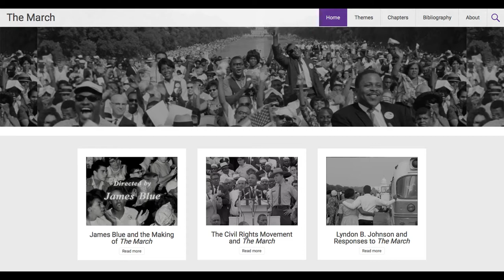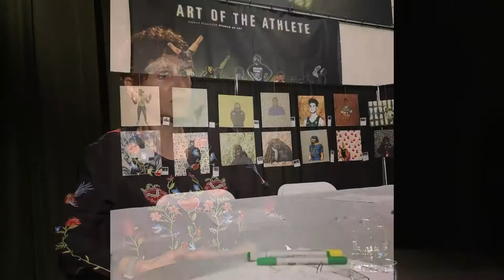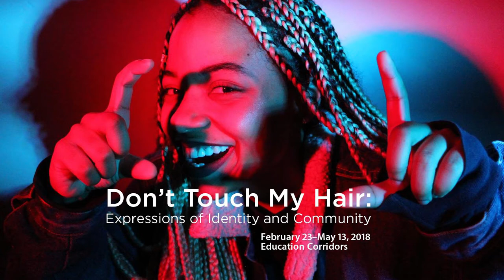UO Today with Jill Hartz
Jill Hartz, Executive Director of the Jordan Schnitzer Museum of Art since 2008 will retire in 2019. She discusses how the museum established an academic mission during her tenure as well as enhanced its many public programs. In addition Hartz talks about how programs have broadened to serve diverse communities.